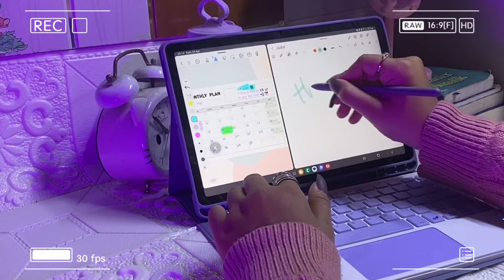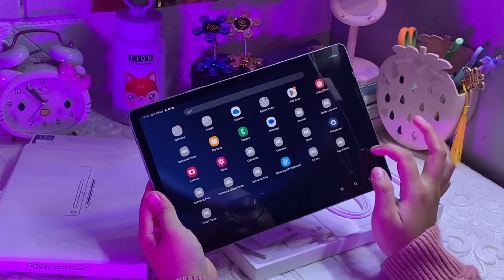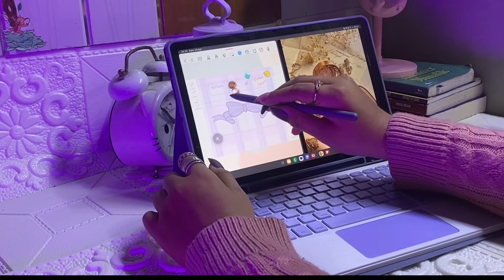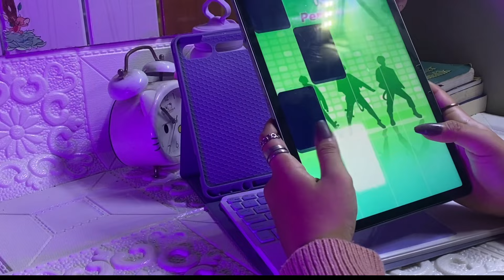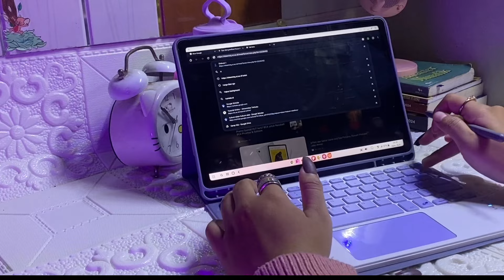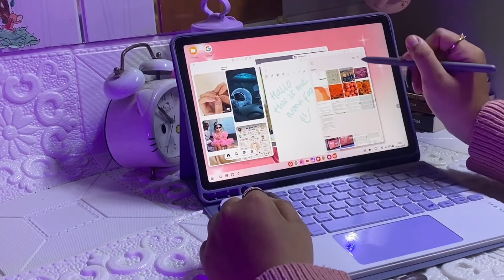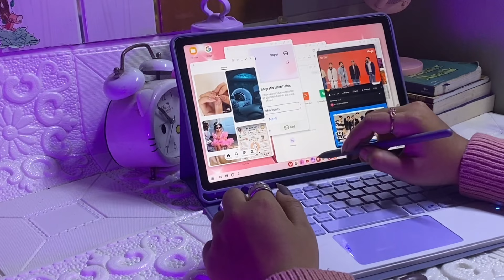Samsung Galaxy Tab S9 Fe 5G 🎀 Unboxing + review, accessories🖋 💌 (aesthetic)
Unboxing Tablet samsung S9 Fe 5G, Review Tablet Samsung S9 Fe 5G sylus pen dan cover book samsung galaxy Tablet S9 Fe

Nantikan vidio selanjut nya

✨Tablet dan Aksessoris Aku belinya di Online yaa 👇🏻